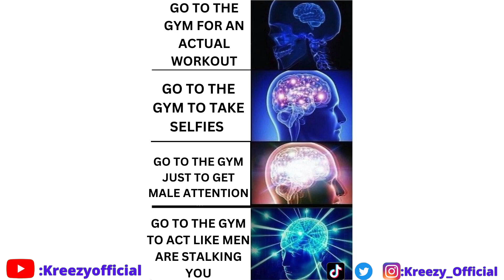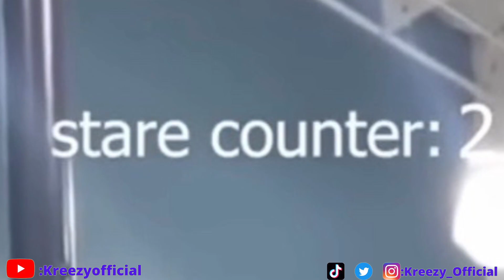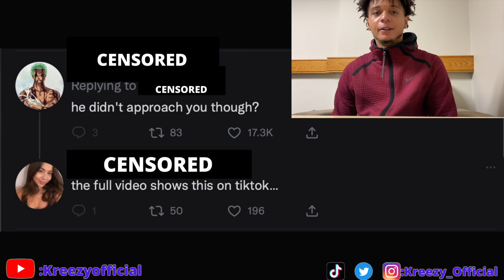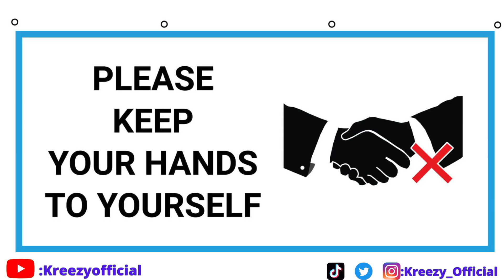Don't Look At Girls At The Gym.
Some clout chasing girls goes on social media and shows why men can't be looking at girls at the gym, Kreezy explains.